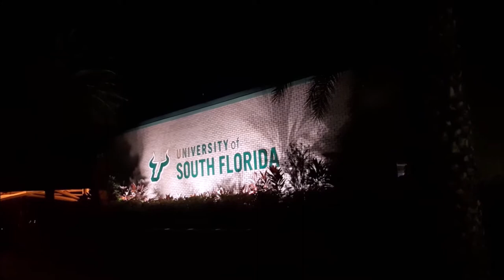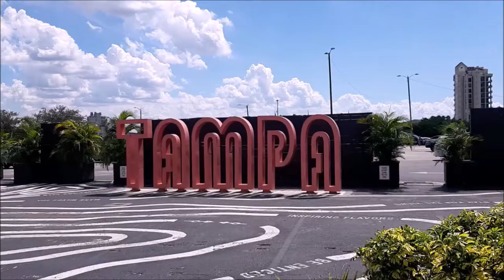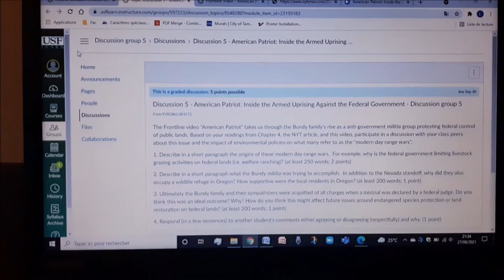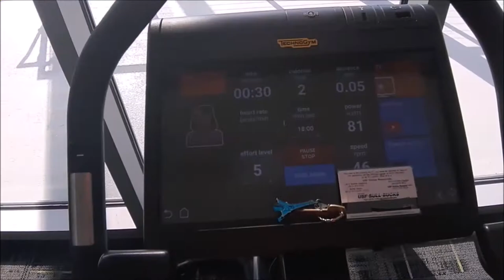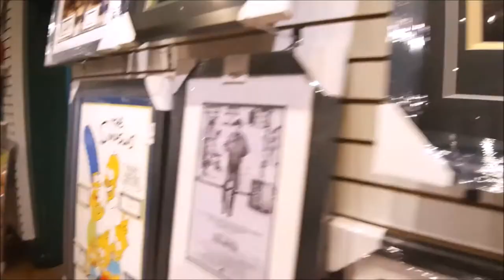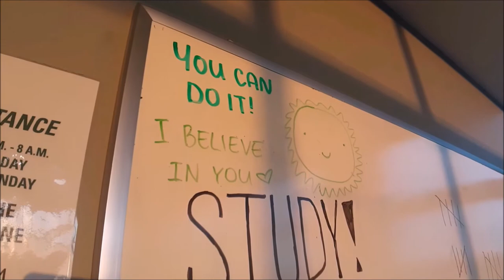A French Girl In Florida - Episode 5 : Sortie au zoo et balade sur le campus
Octobre 2021. 🌴
Je commence à prendre le rythme de ma vie en Floride ! Les examens de semi semestre approchant, je passe beaucoup de mes journées à étudier mais j'arrive à faire quelques sorties avec des amis en centre-ville, au zoo...
On est sur un épisode pas trop mal car, incroyable mais vrai, je ne pleure pas !

Bisous.